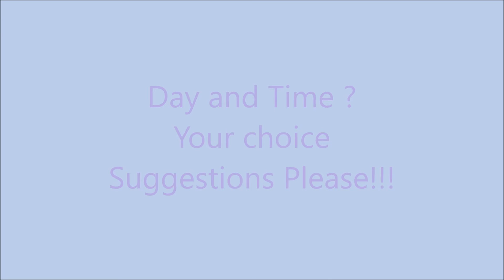| My first Live soon | Baljit Narwal |